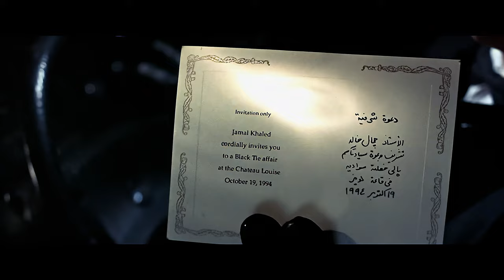"True Lies" (1994) Opening Scene Movie Clip 4K UHD Upscale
True Lies (1994) - Remastered 4K UHD Upscale

Prepare to be mesmerized by the classic action-comedy masterpiece, "True Lies," now remastered in stunning 4K UHD. Originally released in 1994 and directed by the iconic James Cameron, this film is a roller-coaster of thrilling espionage, explosive action, and laugh-out-loud humor. With the magic of cutting-edge remastering technology, "True Lies" has been transformed into a visual feast, offering an unparalleled viewing experience that revitalizes the excitement and charm of this beloved cinematic gem.

Set against the backdrop of the lively city of Miami, "True Lies" follows the story of Harry Tasker (Arnold Schwarzenegger), a seemingly ordinary computer salesman living a double life. By day, Harry plays the role of a mild-mannered family man, devoted to his wife, Helen (Jamie Lee Curtis), and their daughter, Dana (Eliza Dushku). However, beneath this façade lies a top-secret life as a highly skilled government agent working for a covert agency.

In this remastered version, the spy-action sequences are elevated to new heights. Every thrilling moment of Harry's missions is intensified with vivid colors, enhanced clarity, and razor-sharp details. From high-octane car chases through bustling city streets to jaw-dropping fight scenes in exotic locations, the remastered 4K UHD brings an unprecedented level of realism to the heart-pounding action sequences, immersing viewers in Harry's adrenaline-fueled world of espionage.

"True Lies" has always been celebrated for its perfect blend of action and comedy, and the remastered edition preserves this winning combination with even greater finesse. The facial expressions and comic timing of the talented cast shine through, ensuring that every hilarious moment lands with impact. The witty banter between Harry and his trusty sidekick, Gib (Tom Arnold), becomes even more enjoyable, leaving audiences in stitches as they witness the duo's misadventures and humorous escapades.

Amidst the action and comedy, the film's core lies in the exploration of family dynamics and relationships. The remastered 4K UHD HDR amplifies the emotional depth of the story, allowing viewers to connect more intimately with the characters. As Harry struggles to balance his covert career and his responsibilities as a husband and father, the film delves into themes of trust, love, and sacrifice, making it a truly heartwarming and relatable experience for audiences.

"True Lies" (1994) Remastered 4K UHD HDR Upscale is an absolute treat for both fans of the original and new viewers alike. The extraordinary attention to detail and cutting-edge technology enhance every aspect of the film, making it feel as fresh and exhilarating as the day it first graced the silver screen. Whether you are captivated by the breathtaking action, tickled by the clever humor, or touched by the emotional journey of its characters, "True Lies" remains a timeless cinematic masterpiece, now presented in a format that will undoubtedly stand the test of time for years to come.

Based on La Totale!
by Claude Zidi
Simon Michaël
Didier Kaminka
Produced by
James Cameron
Stephanie Austin
Starring
Arnold Schwarzenegger
Jamie Lee Curtis
Tom Arnold
Bill Paxton
Art Malik
Tia Carrere
Cinematography Russell Carpenter
Edited by
Conrad Buff IV
Mark Goldblatt
Richard A. Harris
Production
company
Lightstorm Entertainment
Distributed by
20th Century Fox (North America, France and Italy)
Universal Pictures (through United International Pictures, international)
Release dates
July 12, 1994 (Regency Village Theatre)